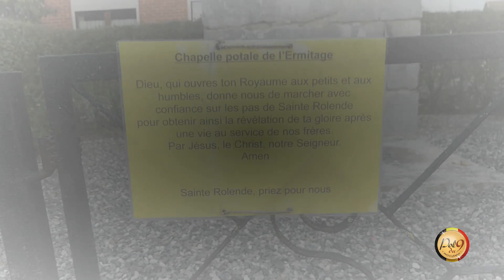56e Tour Ste Rolende des Marcheurs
Le départ et le retour se font à Villers-Poterie.
Un périple de 35 kms dans les campagnes Gerpinnoise.
Cette année (2021) le tour était sous la conduite de la Compagnies Ste Rolende des Flaches.